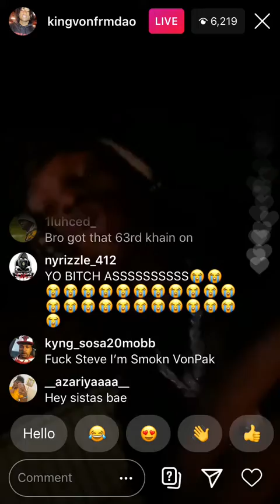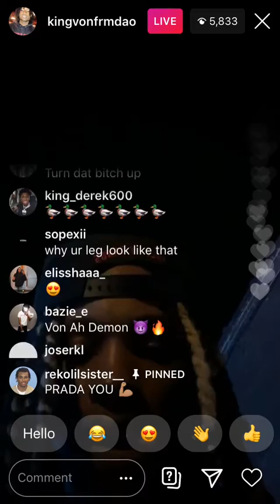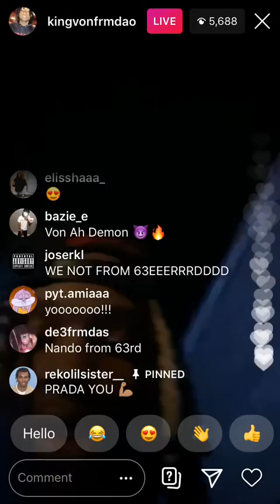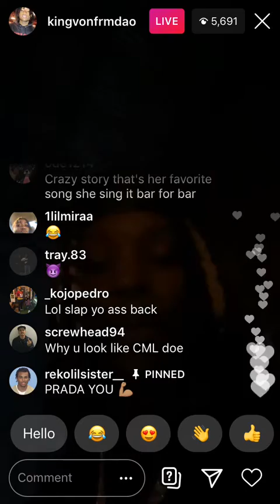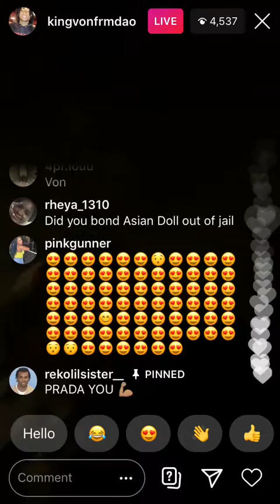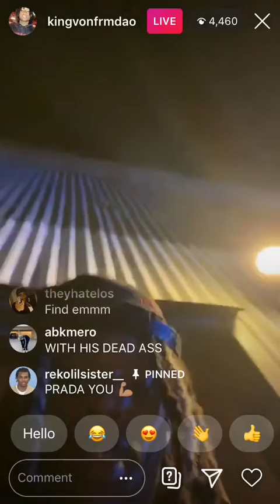KINGVON SMOKIN ON TOOKA "TOOKA IN THE AIR"😂 ON IG LIVE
LIT IG LIVES AND ALL
FREE MOVIE TRAILERS